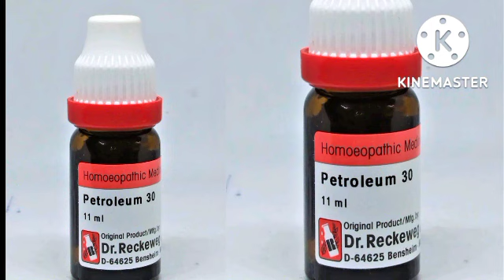পেট্রোলিয়াম হোমিওপ্যাথিক ঔষধ||how to use petroleum homeopathic medicine||al ilaaj homeo